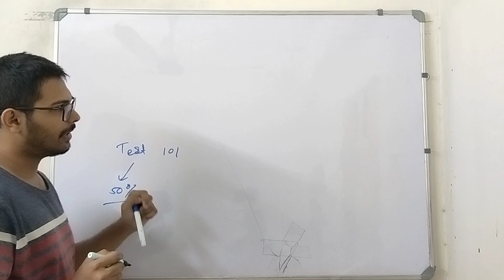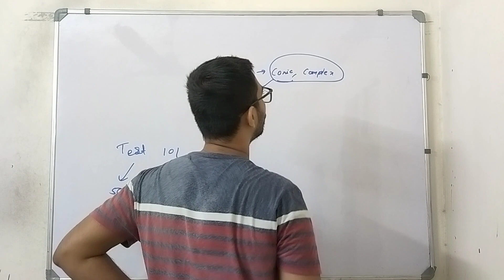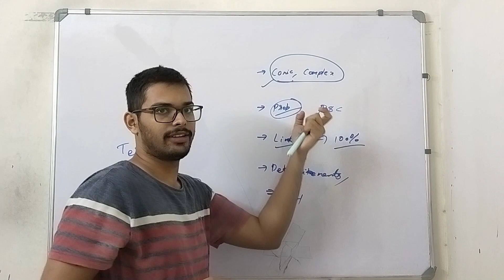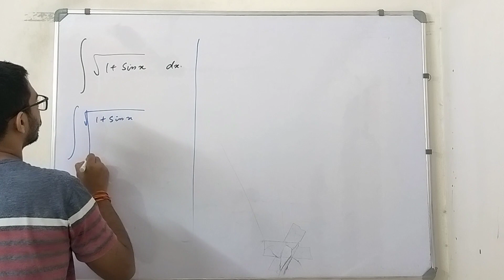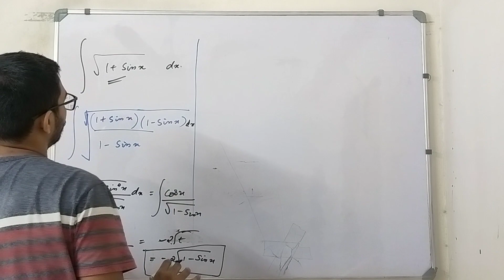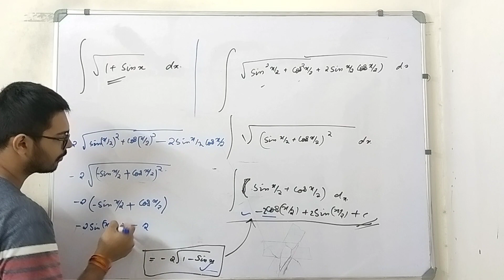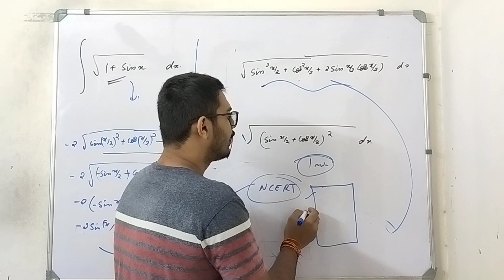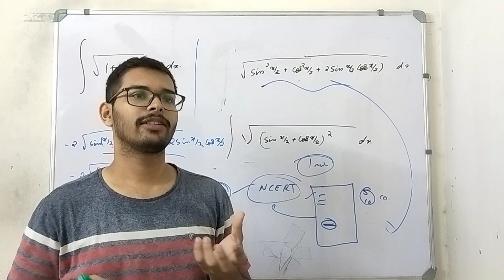CUSAT CAT SYLLABUS , IMPORTANT TOPICS MATHEMATICS 2024